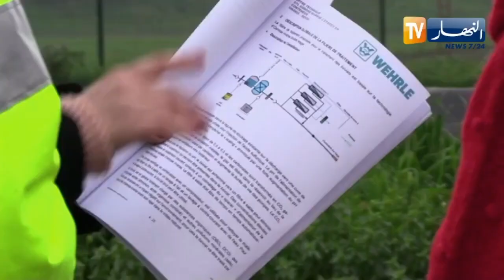كيفية معالجة عصارة النفايات الناتجة عن مراكز الردم التقني للنفايات